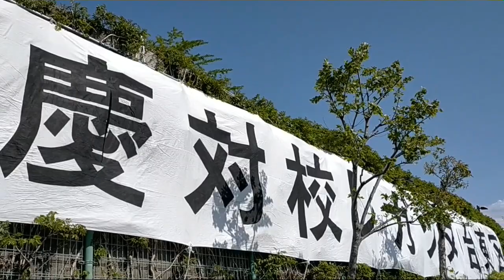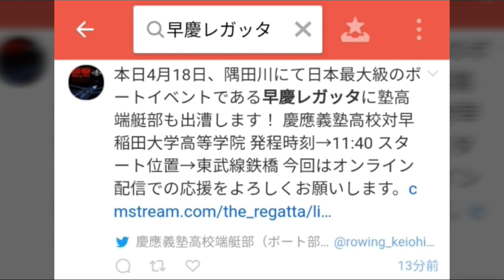【帰ってきた】祝 90回 早慶レガッタ 無観客開催 2021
戦時中などを除いて、春に開催されていた早慶レガッタが隅田川に帰ってきました。例年3万人の人気イベントが、感染防止のために、ほぼ無観客で開催。長期に渡る準備お疲れ様でございました。2020年に完成した「すみだウォーク」を、はじめて通行しました。練習を見学した後、浅草に戻ってきましたので、各レースについては、これからオンライン（ファミレスの wifi）で応援いたします。クラウドファンディングに御協力賜った皆さまに深謝いたします。学生時代にしかできないことがあるし、努力の積み重ねが生涯の宝です。拝
■大会概要 ■第90回早慶対校競漕大会 (早慶レガッタ)
日程：2021年4月18日（日）11:00-15:00（対校エイト 14:40発艇）
場所：隅田川・新大橋-桜橋
放送：インターネット中継（11:00-15:30予定）
※無観客での開催です。現地観戦はできませんのでご了承ください。